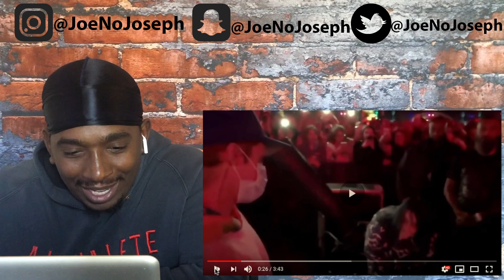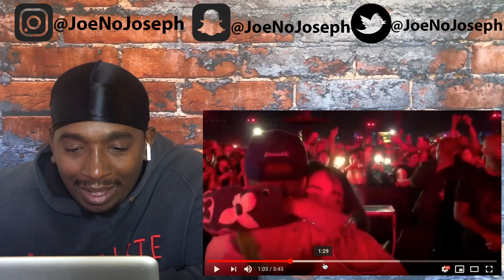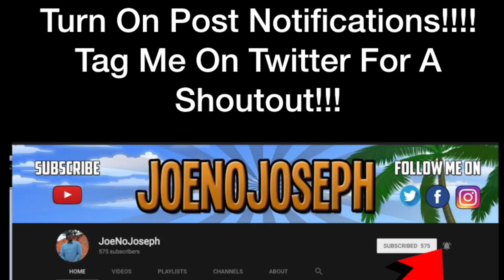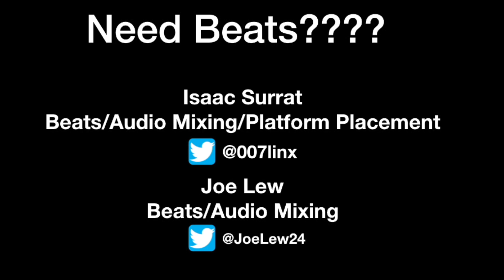Reaction To Billie Eilish Finally Meeting Justin Bieber *BillieFan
STREAMING ON KICK NOW GANGY! KICK.COM/JOENOJOSEPH Links to original:
Billie eilish meeting Justin Bieber